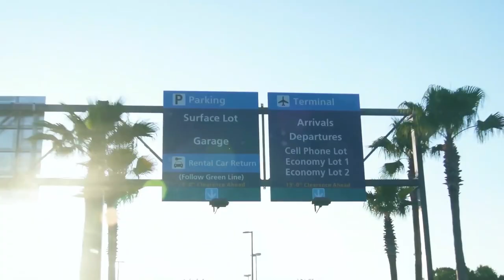TWO Things Clients Want From Real Estate Agents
Download all my free real estate scripts and the 60 Day Challenge for real estate agents in the free courses TWO THINGS CLIENTS WANT FROM REAL ESTATE AGENTS

What two things do your real estate clients want from real estate agents? Time and attention...